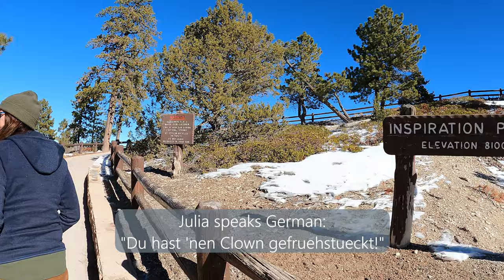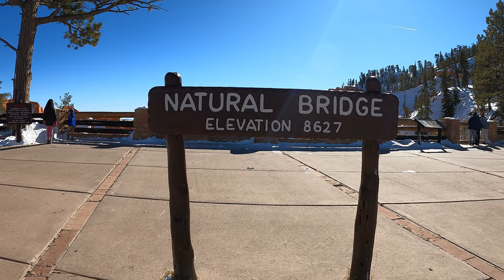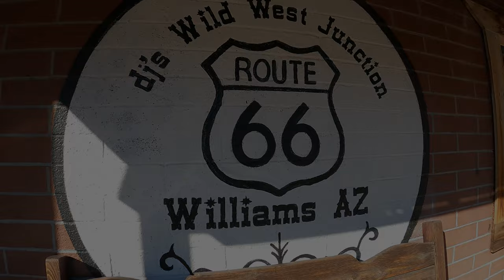EPIC! Bryce Canyon In Winter | Grand Canyon | Horseshoe Bend | RV LIFE USA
That is a sentence said a lot when visiting famous canyons. In this video we have ourselves a CANYON EXTRAVAGANZA!.
Join us while we explore the unmistakable BRYCE CANYON, the majestic GRAND CANYON and we put a cherry on top with visiting the HORSESHOE BEND in Page.
Is there too much canyon exploring? We don't think so ;)

Here all of the items we installed in our Escape trailer so you can find them easily if you noticed them in our video:

GoPower 2000W Inverter (Pure Sine Wave):

Victron Smart Shunt 500A:

Victron Solar Charge Controller MPPT 100/50:
(this one requires the bluetooth dongle though)

Camco 30lb Propane Cover. We just upgraded to this. It looks pretty sharp with the white Escape contrast and shows better than the white one in our hunble opinion:

GoPro Hero9. Our go-to camera for the majority of our videos:

GoPro Floating Hand Grip. We use this one for any underwater recording:

Nespresso Coffee Machine that keeps us alive and going. It fits nicely on the drawer cabinet in our Escape 21C:

Mason Jar Shelving on countertop:

Magma Nestable Cookware (so awesome):

Zero Gravity Spice Rack (magnetic spice rack):

Slide-Out Drawers (similar to ours 17"x21"):

Dog Water Bowl awesome for RVs, best one we had so far!

RV Bed-lift Kit (makes it so much easier):

Trailer Tracking Device (not mentioned in the video):

Cell Phone LTE Booster:

Directional LTE Antenna:

Oxygenics Showerhead (water saving):

Soap Dispenser in the bathroom:

Heated Camco Waterhose for those cold days (very efficient):

Camco 90 degree waterhose connector (because you do not want your water hose to bent, by that reducing waterflow):

X-Chocks for sturdy RVing when stationary:

RV Surge Protector (not shown in video, but awesome):

Temperature Sensor Display (inside & outside display):

Exterior Temperature Sensor for above Display:

Our Breville Smart Oven: